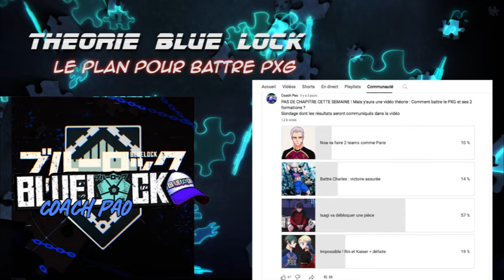BLUE LOCK THEORIE, QUEL PLAN POUR BATTRE LE PXG ?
Hello les Potos, c'est Coach Pao. Vidéo sur la théorie sur la manière dont le bastard va battre le PXG  au regard des infos du chapitre 244

Merci aux Tippeur ! qui sur Tipeee soutiennent la chaîne.

►This track 2 versions are included!

Track Info: Title: Glimmer Of Hope by Mike Leite Genre and Mood: Cinematic + Inspirational